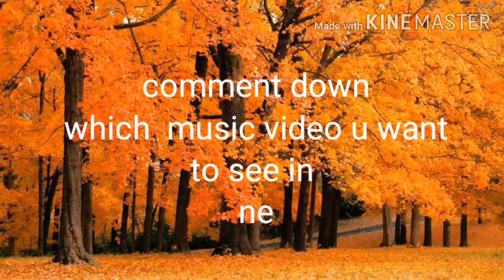Majha hoshil na || Aarya Ambekar || cover by kalpana meshram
If you have any suggestion then pls leave it in comment box.

Song name:majha hoshil na.

Singer:aarya ambekar.

Marathi song#maharashtra#serial song#marathi music video#new marathi song new serial song#best marathi song maharashtrian song